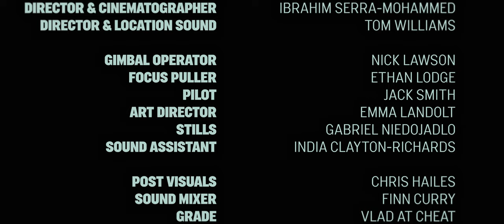Flies - Live at Cannon Hill Common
A one-shot live session recorded and filmed live in the woods at Cannon Hill Common.
Flies is taken from the album The Volume of Things. Out Now

An Ascension & Philosophy Production
Director & Cinematographer - Ibrahim Serra-Mohammed
Director & Location Sound - Tom Williams
Grade - Vlad at Cheat

BAND:
Bass & Backing vocals -Jay Chakravorty
Drums - John Harris
Keys & Backing vocals - Hannah Nicholson

Gimbal Operator -Nick Lawson
Focus Puller - Ethan Lodge
Pilot - Jack Smith
Art Director - Emma Landolt
Sound Mixer - Finn Curry
Stills - Gabriel Niedojadlo
Sound Assistant - India Clayton-Richards
Post Visuals - Chris Hailes

Filmed and Recorded in Cannon Hill Common Woods, London.
September 2020